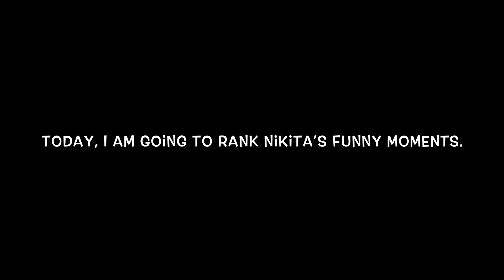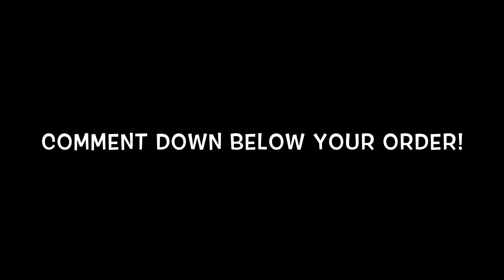Nikita Dragun’s Top 5 Funniest Moments | Escape The Night Season 3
Nikita Is A Savage!